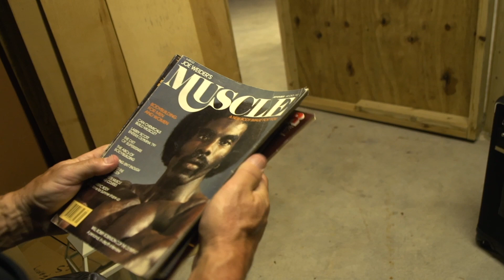Robby Robinson's Blueprint - Official Teaser Trailer (Olympia Edition) | Bodybuilding Documentary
Watch the official first-look teaser trailer for the upcoming bodybuilding documentary - Robby Robinson's Blueprint.

Robby Robinson's Blueprint will chronicle his entire life story from struggling in childhood and through his illustrious yet controversial career. It will explore the nuance behind his claims of racism in the sport – including statements made against beloved bodybuilding figure and mogul Joe Weider and the subsequent backlash. A complicated yet inspiring figure in the sport, the film will unearth the man behind the myth and muscle.